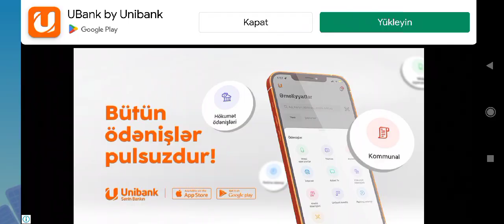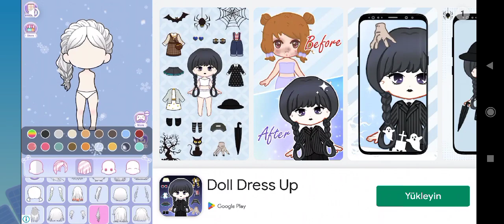Deprem Güvenliği - Deprem Zamanı Uymanız Gereken Kurallar - Deprem Simulator - Düşün Seli Gaming